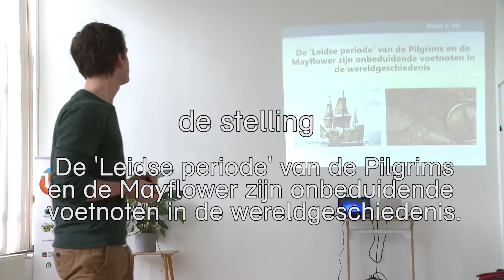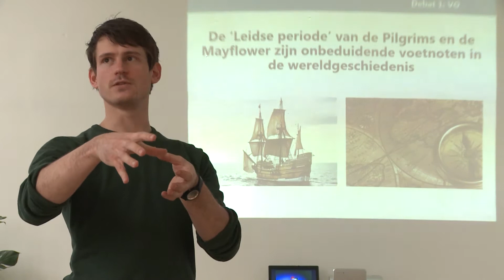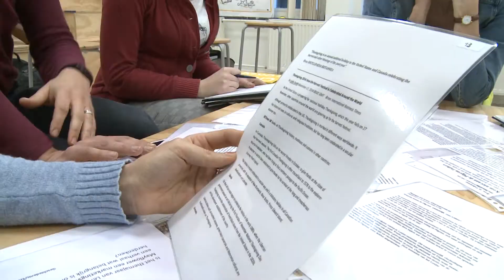Objectwijs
Bekijk het filmpje van de docententraining van 17 februari 2020 bij het Leiden Education Fieldlab (LEF).

Goed voorbereid naar de museumdebatten met Objectwijs!